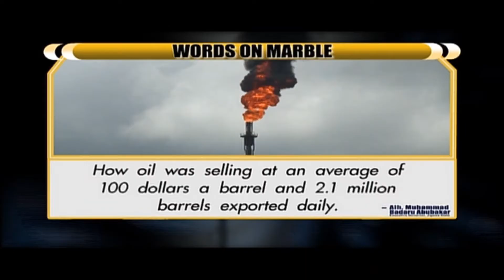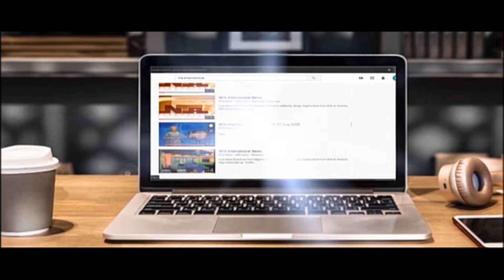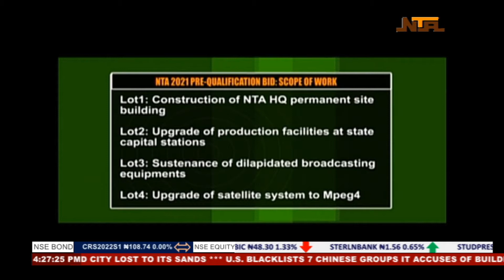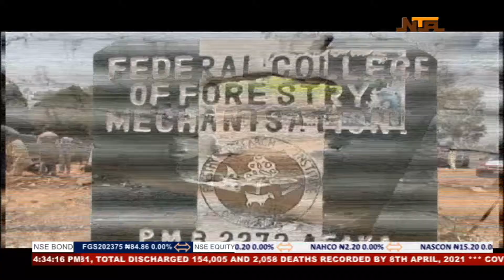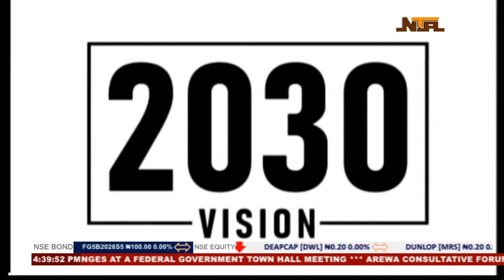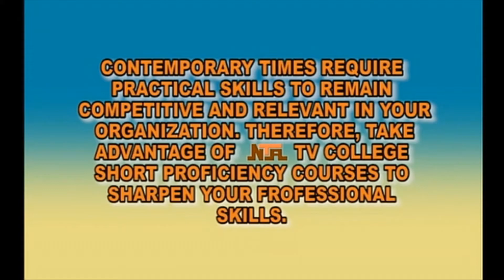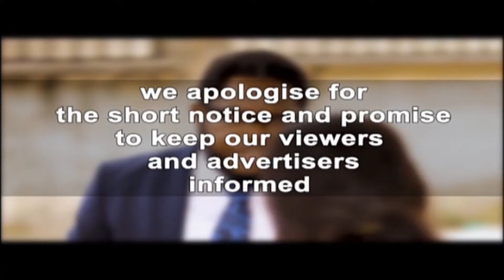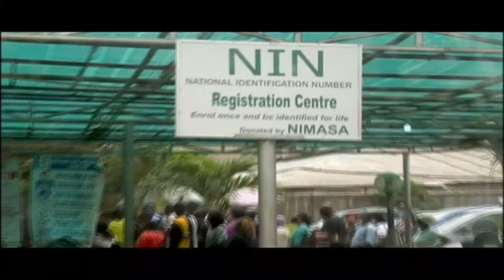Nationwide | 9 April 2021 | NTA